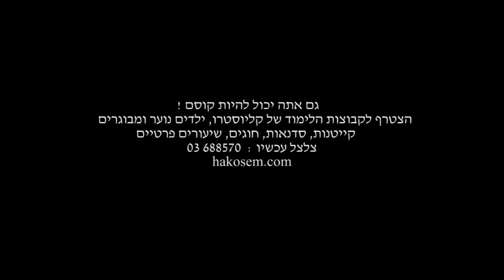הערוץ של קליוסטרו מציג:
התלמידים של קליוסטרו כולם מוכשרין ומקסימים, לא במקרה...בבית הספר לקוסמים קליוסטרו לומדים את מיטב הקסמים בעולם, מקבלים אותם, מתאמנים, עושים חזרות , מופעים ואפילו מצטלמים ליוטיוב
זה הזמן להצטרף לבית הספר לקוסמים קליוסטרו - חוג שנתי, קורסים, שיעורים פרטיים, קייטנות בחופשים. לחץ כאן לפרטים: